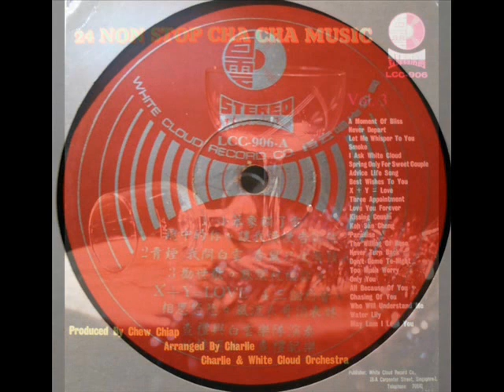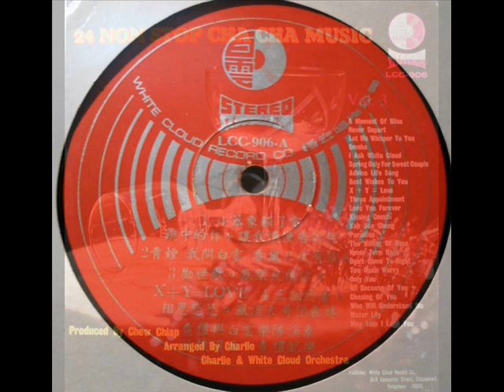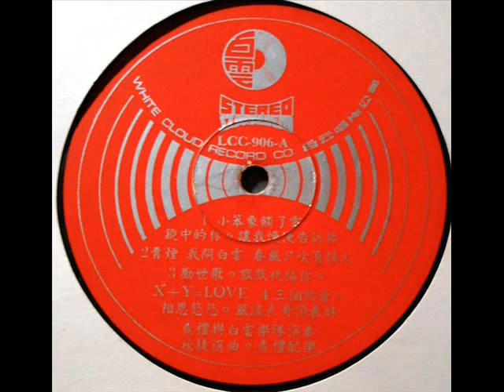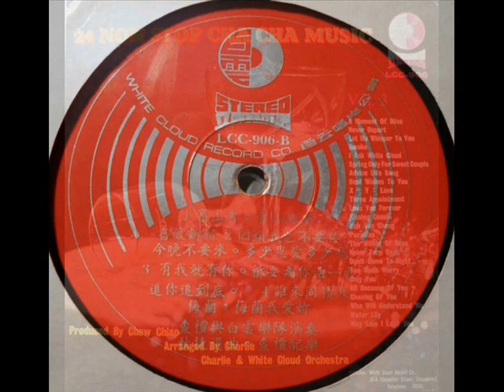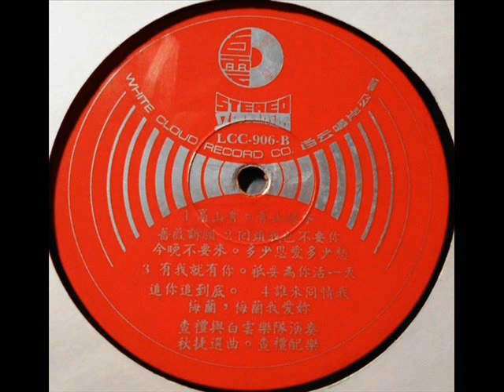1971年 Charlie & White Cloud Orchestra - 「24 Non Stop Cha Cha Music Vol. 3 」专辑 (24首)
This Chinese vinyl record titled  「24 Non Stop Cha Cha Music Vol. 3  」 features pop songs performed by Charlie and the White Cloud Orchestra (查礼与白云乐队). The 33⅓ rpm record was produced by the White Cloud Record Co. (白云唱片公司).

Charlie & White Cloud Orchestra   -  「24 Non Stop Cha Cha Music Vol. 3  」专辑
Label: White Cloud  – LCC-906
Format: Vinyl, LP, Album, Stereo
Country:Singapore
Released: 1971

Tracklist:-

A1  A Moment Of Bliss
A2  Never Depart
A3  Let Me Whisper To You
A4  Smoke
A5  I Ask White Cloud
A6  Spring Only For Sweet Couple
A7  Advice Life Song
A8  Best Wishes To You
A9  X + Y = Love
A10        Three Appointment
A11   Love You Forever
A12  Kissing Cousin
B1  Koh San Cheng
B2  Paradise
B3  The Willing Of Rose
B4  Never Turn Back
B5  Don't Come To-Night
B6  Too Much Worry
B7  Only You
B8  All Because Of You
B9  Chasing Of You
B10        Who Will Understand Me
B11  Water Lily

Record Company – White Cloud Record Co.
Recorded At Kinetex Studios Singapore
Arranged By Charlie
Producer – Chew Chiap

 Instrumental

With due respect,  much of the production of the video clip is borrowed  from the song and related materials from Mr MC Chan.. It is gracious of him and it is worthy of mention indeed.